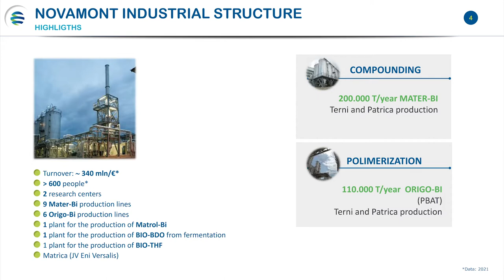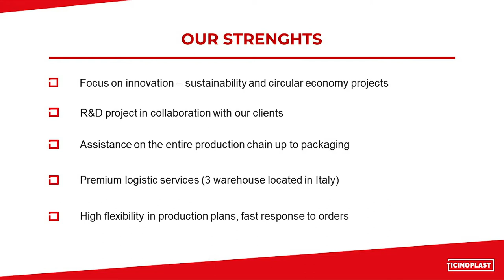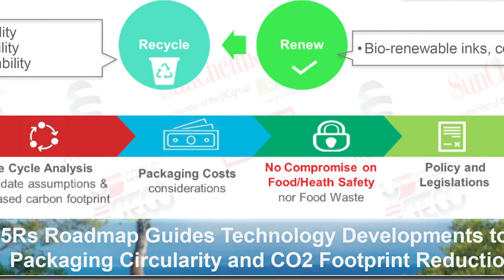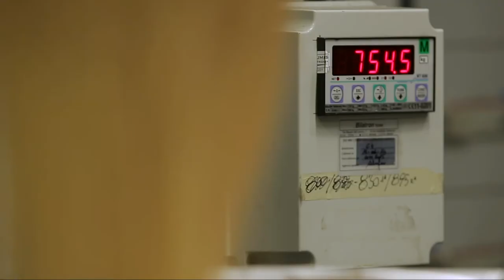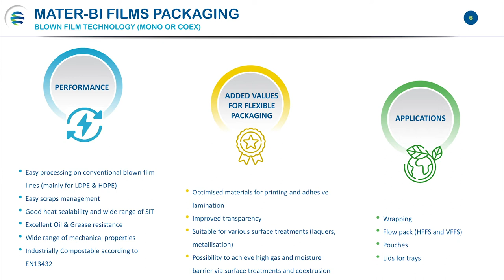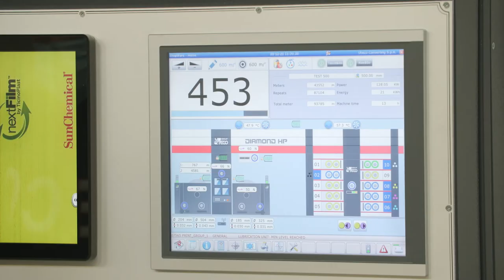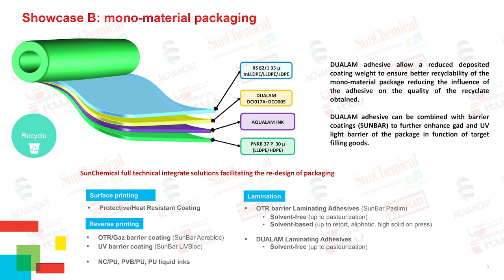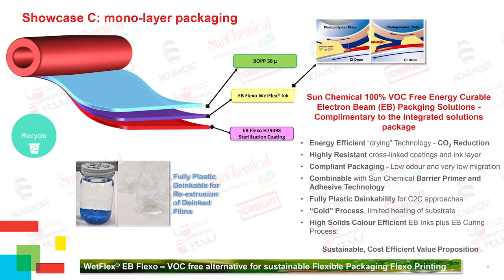Webinar: packaging flessibile compostabile – Una filiera produttiva di eccellenza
Insieme ad altre tre aziende leader nella filiera del packaging, presentiamo in esclusiva un innovativo concept di packaging compostabile realizzato utilizzando materie prime ad alto contenuto di rinnovabilità e a impronta ambientale drasticamente ridotta, senza perdere alcun plus tecnologico e comunicazionale.
Perché solo unendo le forze è possibile costruire un futuro basato su circolarità e sostenibilità.

A raccontarli Anan Hiyasat, Area Sales Manager di Uteco per il Middle East e Sud Africa, Elisabetta Fanesi, Application Development Manager di Novamont, Pierangelo Brambilla, Product Director, Global Laminating Adhesives & Cold-Seals, EMEA/LAR Functional Coatings di SunChemical e Claudio Martini, Sales Manager di Ticinoplast.